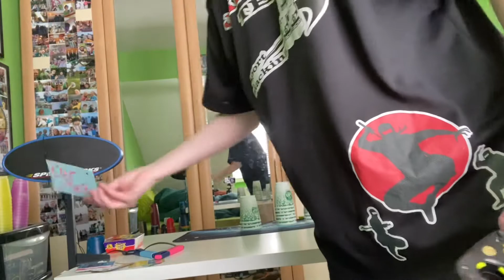Getting a 5 Everyday | Day 770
brill

QOTD: do you think team uk or team denmark will win the european league match tomorrow?